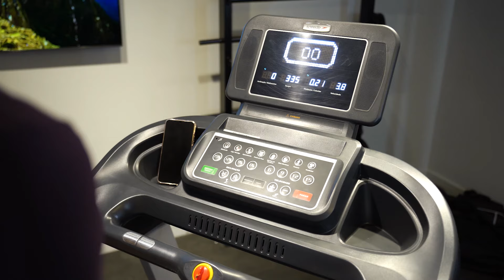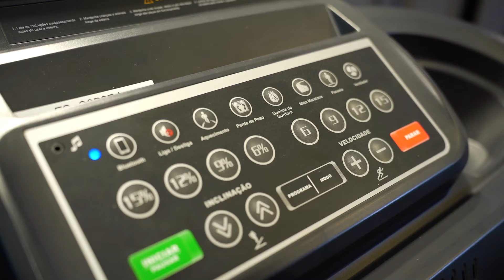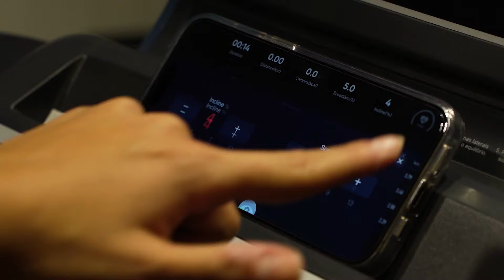5 Dicas para escolher a MELHOR ESTEIRA ERGOMÉTRICA | CASA DO FITNESS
Nesse vídeo, Lilia Lemos, dá 5 dicas de como escolher a esteira perfeita para você e para o seu treino.

O primeiro ponto que Lilia chama atenção é para o motor. Explica que é fundamental levar em conta a potência adequada para o tipo de treino pretendido, seja caminhada ou corrida.

A segunda dica é sobre a área de corrida: quanto maior o espaço, maior o conforto e a segurança. A terceira dica é com relação ao amortecimento, item essencial para proteger as articulações e garantir um treino mais confortável e silencioso.

Quarta dica é com relação à inclinação. Ela explica que é um ótimo recurso para variar os treinos e aumentar a resistência cardiovascular e o gasto calórico. A quinta e última dica é sobre o painel e a conectividade que ajudam a monitorar os dados de treino, fundamental para acompanhar sua evolução.

Além destas, Lilia também dá uma dica extra para quem tem pouco espaço em casa: optar por uma esteira dobrável para otimizar seu espaço quando não estiver treinando.

Quer saber mais detalhes sobre cada uma dessas dicas? Assista ao vídeo completo!

Abaixo estão algumas opções de modelos e marcas disponíveis em nossa loja. Confira:

Espero que essas informações ajudem na escolha da sua esteira perfeita.

*Correção: O tamanho ideal para uma caminhada confortável é 40cm x 120cm.
*A tela de LCD aparece piscando no vídeo devido ao efeito estroboscópico, mas é imperceptível ao olho humano.

Sobre a Casa do Fitness

 Estamos no mercado fitness desde 2004, com 13 lojas no Brasil e presença em 4 países. Somos especializados em equipamentos fitness de marcas próprias e licenciadas, como Speedo Fitness e Schwinn. Nossa missão é promover uma vida saudável e incentivar a transformação pessoal, proporcionando mobilidade, energia e bem-estar.

 Casa do Fitness

Treino para todos, tudo para treinos!

00:27 - Dica 1: Motor
01:13 - Dica 2: Área de Corrida
01:38 - Dica 3: Amortecimento
02:05 - Dica 4: Inclinação
02:25 - Dica 5: Painel e Conectividade Bluetooth
03:20 - Dica Extra: Esteira Dobrável